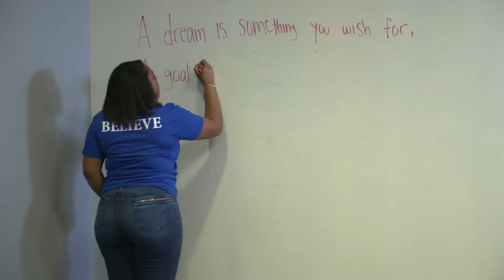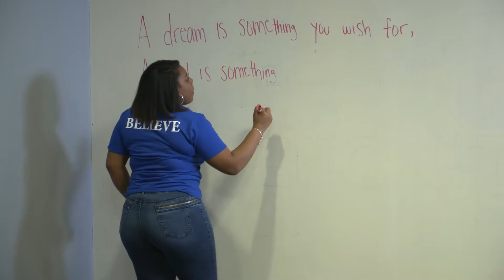Youth of the Year, Boys & Girls Clubs of Annapolis & Anne Arundel County - Breonna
Selected among five outstanding youth, Breonna has been named the Youth of the Year by the Boys & Girls Clubs of Annapolis & Anne Arundel County. The Youth of the Year title is a prestigious honor bestowed upon an exemplary young person in recognition of leadership, service, academic excellence and dedication to living a healthy lifestyle. Fore more information on the Boys & Girls Clubs of Annapolis & Anne Arundel County , visit their website.